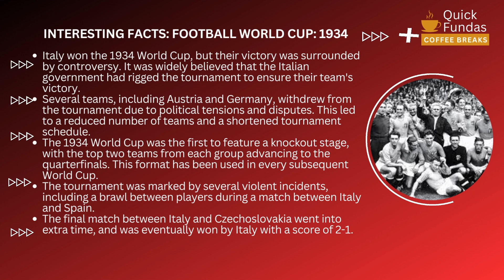5 Shocking Facts About the 1934 Football World Cup That You Won't Believe!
In this video, we dive into the history of the 1934 Football World Cup and reveal 5 truly shocking facts that you won't believe. From rigged tournaments to violent incidents on the field, this tournament was anything but ordinary. Watch now to learn more about this fascinating piece of football history!